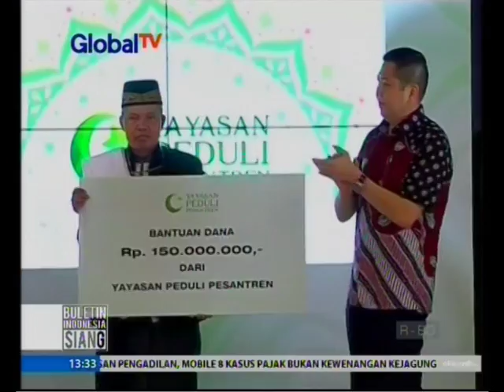YPP Salurkan Bantuan untuk Pesantren Miftahul Bariyyah Subang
Yayasan Peduli Pesantren bantu renovasi Pesantren Miftahul Bariyyah, Subang, Jawa Barat. Pesantren yang dipimpin KH Fauzan ini sebelumnya mengalami kebakaran hebat. Bangunan asrama nyaris habis. Kini pesantren tersebut mulai membangun kembali. Dukungan dari berbagai pihak dinantikan.